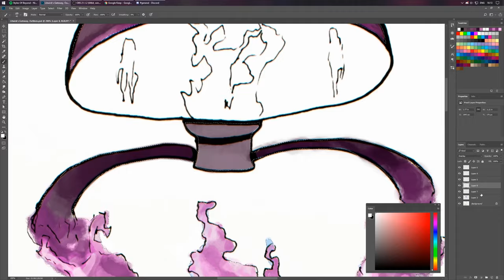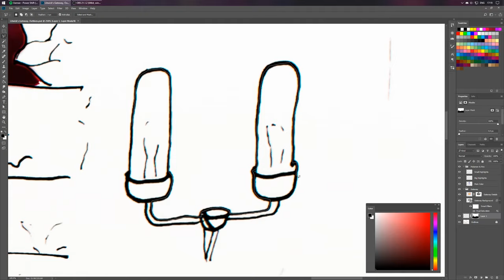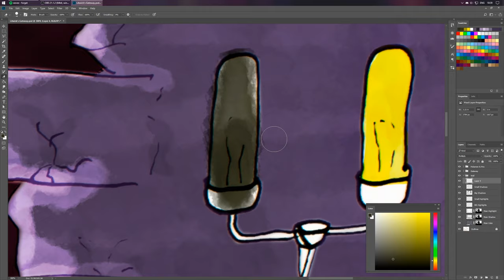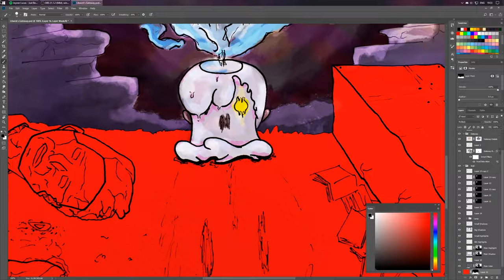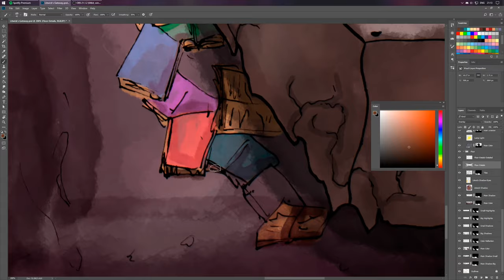Litwick's Gateway Speed art in Photoshop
Was watching some pokemon black and white and got inspired from the litwick family line. Cute candles and lamps lol

If you feel like chatting or you want to work together fell free to message me 👇